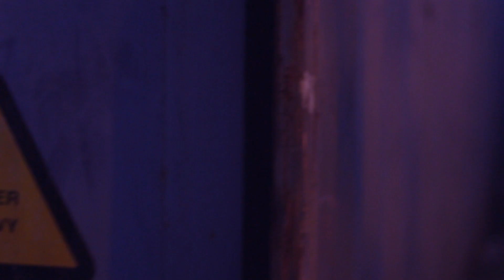JAHCKAL 💈 SIN PRESUPUESTO [Corte #4]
Beat: Dennis Beats
Producción: @bsidecr
Audiovisuales: Phantom Sounds ( @bsidecr )
Cámaras: Andrés Meneses / Alberto Céspedes